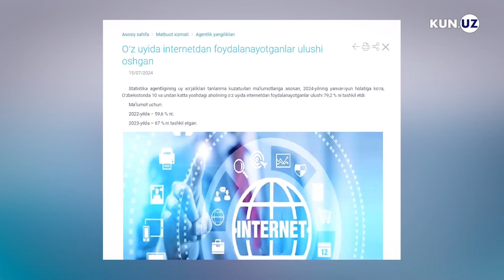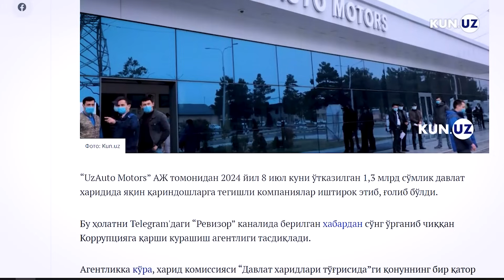16 iyulning asosiy yangiliklari O‘zbekistonda ro‘y bergan muhim voqea va hodisalar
Qirg‘izistonga jo‘natilgan insonparvarlik yordami, Termizda tashkil qilinadigan yangi universitet, O‘zbekiston fuqarolari uchun viza talablarini bekor qilgan Tailand va UzAuto Motors tanlovidagi korrupsion holat — o‘tgan kun davomida Kun.uz'da yoritilgan O‘zbekiston yangiliklari bilan tanishtiramiz.